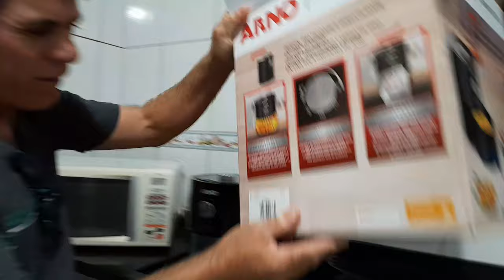Comprei e testei uma air fryer arno Será que é boa ??